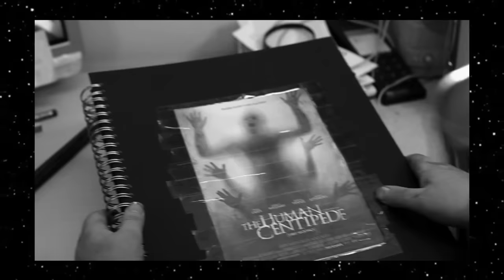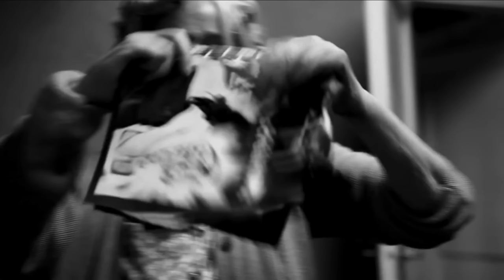Don't Watch THE HUMAN CENTIPEDE 2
The Human Centipede franchise is one of the most well-known and notorious horror franchises ever. I thought the first movie had an insane concept, but that the execution wasn't as crazy. Well, that's completely different in The Human Centipede 2. They tried to be as insane and disturbing as possible in this one. In this video, I go through the plot and explain The Human Centipede 2 in all its insanity. This is The Human Centipede 2 explained.
A depraved mama's boy goes on a collecting spree to recreate the experiment portrayed in "The Human Centipede".

0:00 this is disturbing
2:18 what am I watching?
5:51 the human centipede 2
7:38 the chaotic ending

human centipede,full sequence,the human centipede,the human centipede 2,the human centipede 2 explained,tray clancy